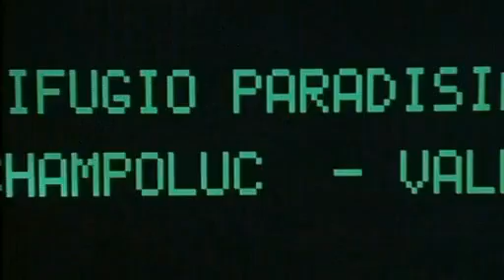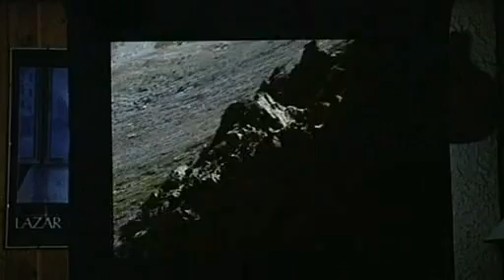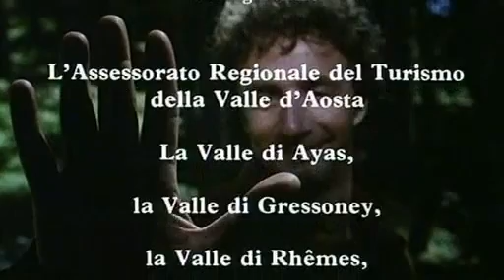Tutta colpa del Paradiso